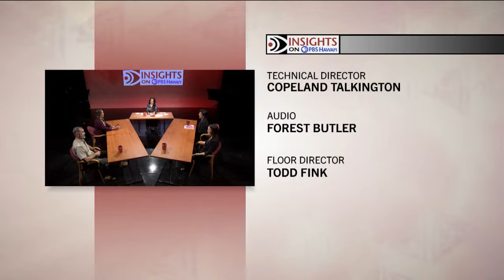Are We Doing Enough to Prevent Wildfires? | INSIGHTS ON PBS HAWAIʻI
Heavy rain fueled grassland growth early in the current wet season. As dry El Niño weather takes over, what are we doing to prevent wildfires?

Scheduled Guests:
Rep. Linda Ichiyama (D), Fort Shafter Flats, Salt Lake, Pearl Harbor, Co-Chair, State House Wildfire Prevention Working Group
Elizabeth Pickett, Co-Executive Director, Hawai’i Wildfire Management Organization
Mike Walker, State Protection Forester,State Division of Forestry and Wildlife Department of Land and Natural Resources
Samantha DeCorte, Nānākuli-Māʻili Neighborhood Board